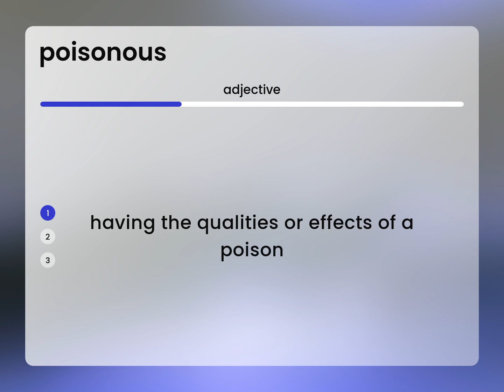Poisonous • POISONOUS definition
Meaning of POISONOUS

Susan Miller (2023, February 28.) What is Poisonous meaning?